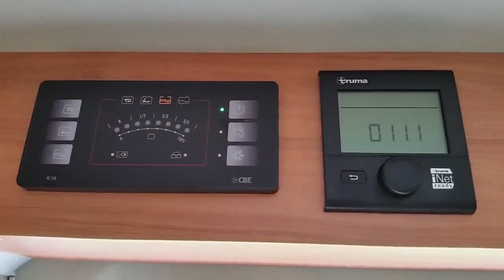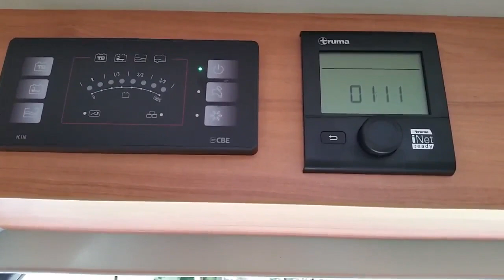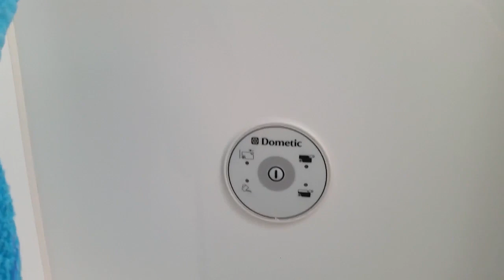Possl Summit 600 Plus. Punti di forza sono lo spazio e la doccia a parete traslabile. Recensione.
Recensione
Il Van Possl Summit 600 Plus.
Il Summit 600 Plus alle signore piace per gli spazi aperti e il lungo banco da lavoro e perche' oltre ad essere bello e molto curato nei particolari ha tanto spazio per riporre ogni cosa.
 La vostra vacanza sarà anche più felice. Punti di forza che sono piaciuti. La parete del bagno translabile con la grande doccia separabile tramite parete translabile, iIl tavolo allungabile ha lo spazio necessario per 4 persone. L' ulteriore grande spazio sopra la cabina di guida dove poter mettere giacche, guide, coperte.
Il letto grande e comodo come quello di casa.
 Lo spazio non manca perchè ci sono tanti armadietti e  grandi cassetti in cucina,  il gavone e' grande  e ci sta veramente ogni cosa.
Nota per la stagione fredda.
Nel gavone è presente una bocchetta per l' aria calda che riscalderà i vostri sonni quando sarete a letto. Non ci sono problemi di omogeneità nel riscaldamento,  Summit Plus 600  si sta caldi dappertutto..
Attenzione;:
TUTTI I PRODOTTI CHE RECENSISCO O DI CUI PARLO NEI VIDEO ,NON sono frutto di accordi con le aziende che li producono o vendono , I VIDEO NON sono sponsorizzati.  Sono ACQUISTI che ho fatto per MIO USO PERSONALE, Nei video  voglio solo condividere le impressioni che ho avuto durante il loro utilizzo. Sono miei pareri  e non sono indotti da nessuno che potrebbe averne interesse .